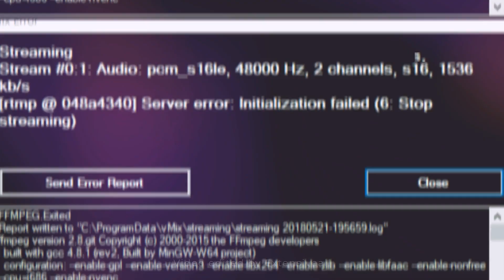How to use vMix for free: Download and Install vMix Free Version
In this tutorial video, learn how to access vMix for free and easily set it up on your device! Discover the latest tips and tricks to unlock the full potential of vMix without breaking the bank. Explore how to get the most out of vMix, a powerful broadcasting software that allows you to create professional-grade videos effortlessly. Don't miss out on this valuable opportunity to enhance your video production skills without any extra costs. Tune in now to take your content creation to the next level with vMix!

_______APPRECIATION__________
✓ Thanks to The God's Grace and Power Ministry for letting me use their studio and equipment for my videos